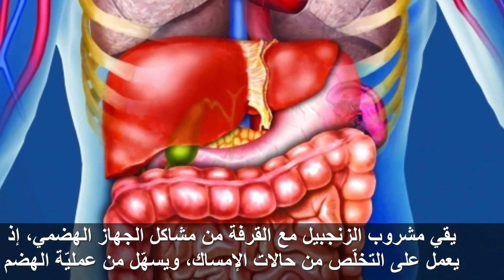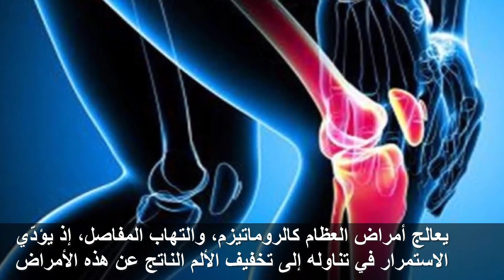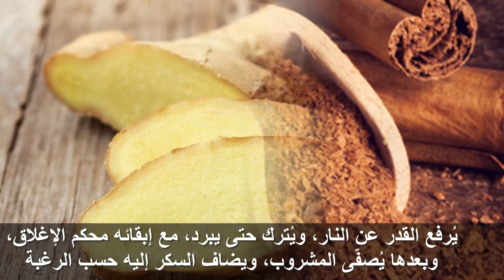فوائد الزنجبيل والقرفة لن تصدق ماذا يفعل مزيج القرفة والزنجبيل فى اجسادنا !!